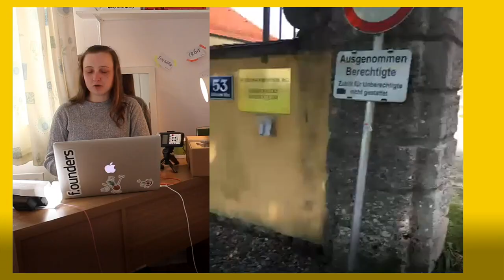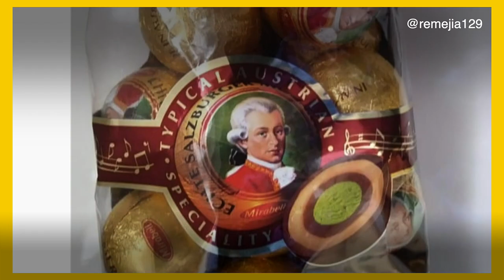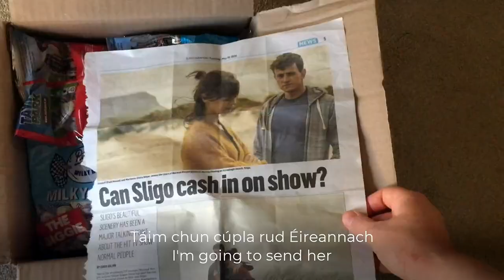Taisteal ón mBaile le Laura Gaynor #3 | BLOC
Ní stopfaidh an phaindéim Laura Gaynor ón domhan a fheiceáil 🌎
An tseachtain seo tá sí ar saoire fíorúil i Salzburg 🇦🇹

A global pandemic won't stop Laura Gaynor from exploring the world 🌎
This week she's on a virtual holiday in Salzburg Austria 🇦🇹